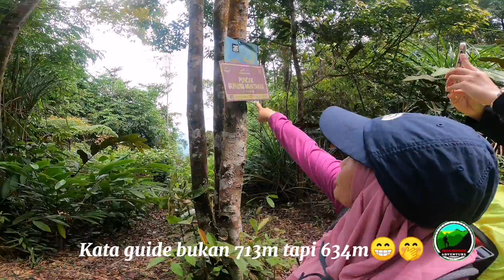Gunung Muntahak Via Air Terjun Tengkil